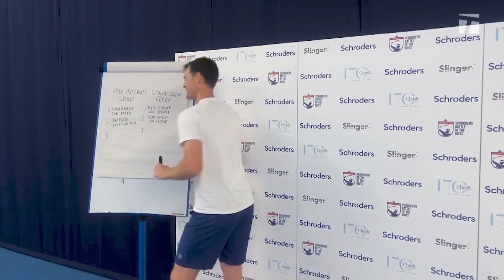MyTennisLife | Let The Games Begin | Jamie Murray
New episode of MyTennisLife featuring behind the scenes clips of the Schroders Battle of the Brits, tennis practise and game night!

Schroders Battle of the Brits will be available live and exclusively on Amazon Prime Video in the UK.

Catch all the action via the Eurosport App & eurosport.com*
  *Check local schedules for availability.

Carried live on Tennis Channel in the United States and on Tennis Channel International in Germany, Austria and Switzerland. Matches will be available to American viewers on demand on the subscription streaming service Tennis Channel Plus and on the Tennis Channel app.